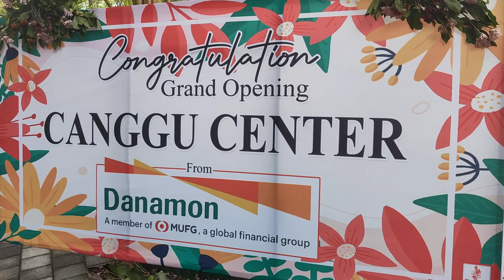Indonesia Diaspora in Singapore visit Canggu SME Centre